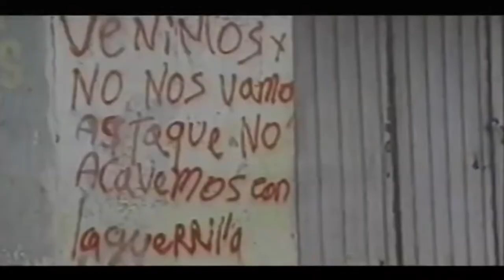Silex - AK-49 (OFFICIAL LYRIC VIDEO -HQ)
BAND: Silex
SONG: AK-49
VIDEO: Tomas de la masacre de Mapiripan
PRODUCTION: Silex
ANIMATION: Pablo Buitrago, Mario García
EDITION: Mario García
MUSIC RECORD: Silex
MIX AND MASTER: Silex

Lyrics:

Es la noche la que avisa
La llegada de la muerte
A lo lejos vez las sombras
Que ajustician con dolor

Nuestra gente acorralada
Es un pueblo acribillado
Ven la muerte la salida
Son callados con ardor

A la horca hacen fila
Desollados alrededor
Ultimas horas de vida
Esclavos del dolor

Ves los rostros masacrados
Por traición son callados
Nuestro pueblo cae en medio
De la guerra por el control

A la horca haces la fila
Desollados alrededor
Esclavos del dolor

Silex is:
German Conde: Vocals
Camilo Moore: Guitar/Choirs
Mario García: Guitar/Choirs
Cristhian Moreno: Bass
Pablo Buitrago: Drums